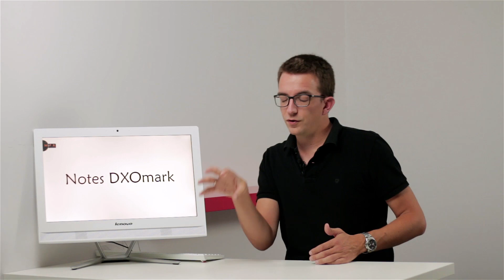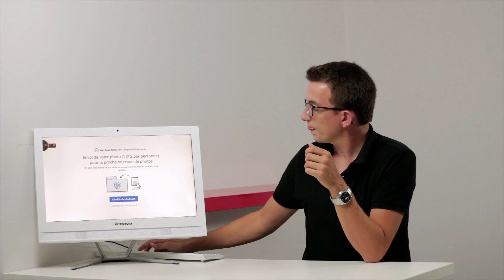MPR News : que valent les notes de DXOmark et quelques projets photos...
Soutenez MPR en achetant via ces liens sur : . . . . . . . . . . Amazon . . . . . . . . . .  / . . . . . Miss Numérique
Dans cette vidéo :
- La stabilisation optique dans les boîtiers
- La nouvelle formule des revues de photos
- Une discussion sur les notes DXOmark
Retrouvez-moi aussi sur :

Le matériel que j'utilise (et que j'aime !) :

BOÎTIERS :
- Canon EOS 1100D
- Canon EOS 70D

OBJECTIFS :
- Tokina 11-16mm F/2.8 II
- Canon 18-55mm IS II
- Canon 55-250 IS II
- Canon 50mm F/1.8
- Bague d'inversion macro Ø 77mm
- Bague d'adaptation T2 pour telescope

FILTRES :
- Polarisant Hoya CPL58 Ø 58mm
- Polarisant Marumi DHG Ø 77mm
- ND1000 Profox-Haida MC Pro II Ø 77mm
- Bagues d'adaptation Genus Ø 77mm

ACCESSOIRES :
- Trépied Manfrotto rotule 3D
- Trépied Gorillapod SLR Zoom
- Sacoche Lowepro Nova 160 AW
- Sac Sling Lowepro Slingshot 202 AW
- Télécommande intervallomètre
- Carte mémoire SanDisk Extreme 32Go
- Kit de nettoyage pour capteur APS-C
- Kit de nettoyage pour objectifs

... et c'est déjà pas mal !